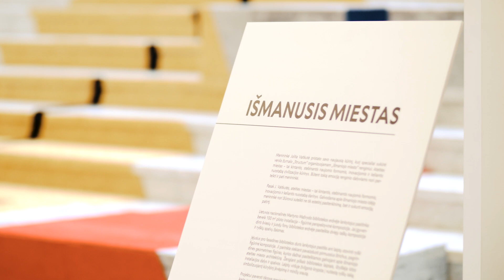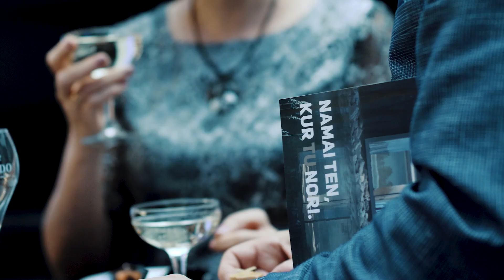"Išmanusis miestas V" apdovanojimų ceremonija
Įvyko "Išmanojio miesto V" apdovanojimų ceremonija Lietuvos Nacionalinėje Martyno Mažvydo bibliotekoje.